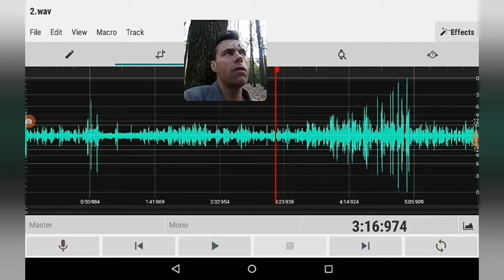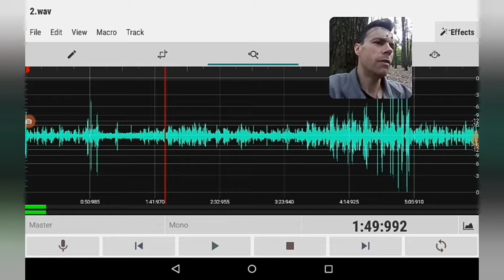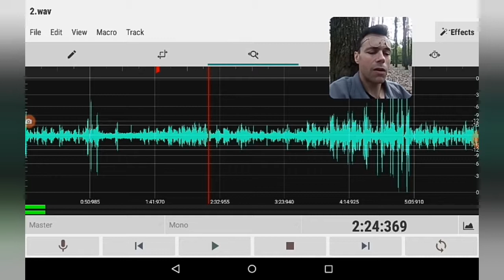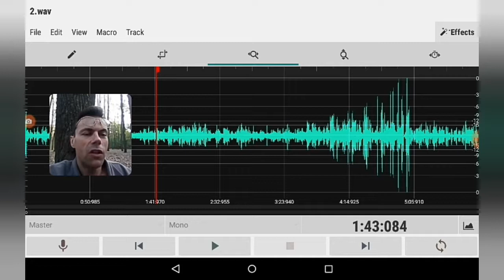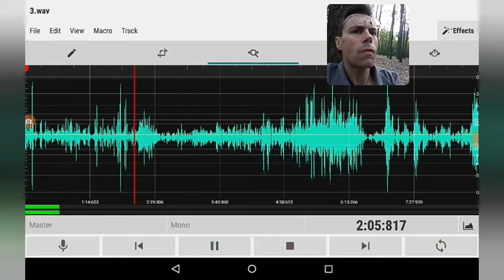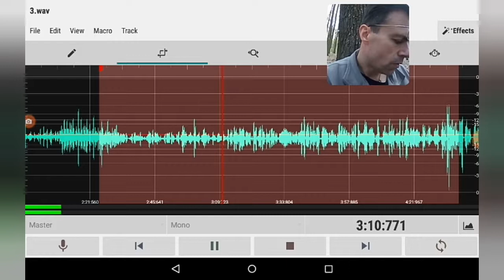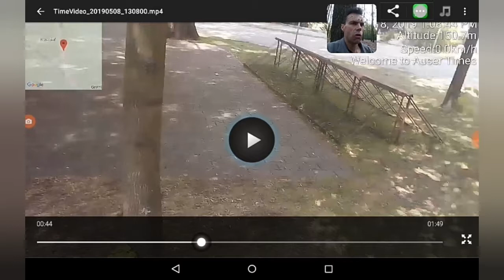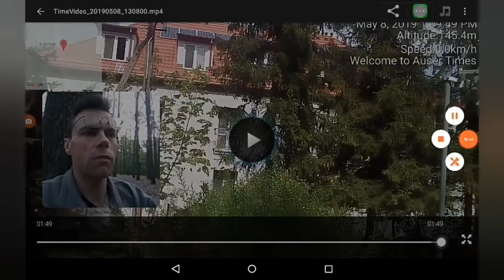Second work location and local church identified